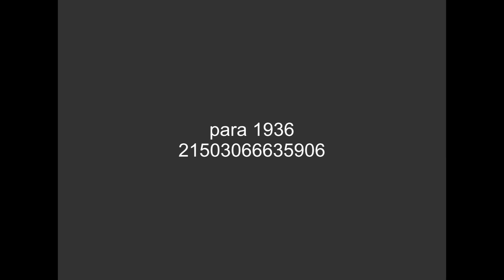[FICTIONAL] A Paramount Picture (1936)